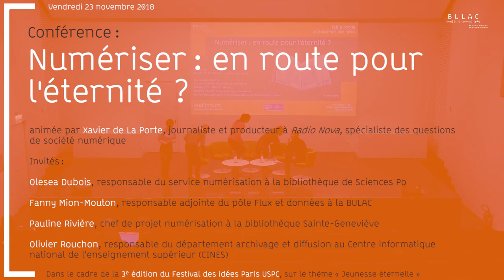Conférence : Numériser, en route pour l'éternité ?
Grâce à la numérisation, les collections patrimoniales et scientifiques des bibliothèques retrouvent une nouvelle jeunesse. Mais peut-elle leur offrir la vie éternelle ?

À l'occasion de la 3e édition du Festival des idées Paris USPC, sur le thème « Jeunesse éternelle », la BULAC ouvre un espace de dialogue entre professionnels des bibliothèques, experts de l’archivage numérique et utilisateurs, autour des enjeux de la numérisation des collections.

Invités :

Olesea Dubois, responsable du service numérisation à la bibliothèque de Sciences Po

Fanny Mion-Mouton, responsable adjointe du pôle Flux et données à la BULAC

Pauline Rivière, chef de projet numérisation à la bibliothèque Sainte-Geneviève

Olivier Rouchon, responsable du département archivage et diffusion au Centre informatique national de l’enseignement supérieur (CINES)

Modérateur :

Xavier de La Porte, journaliste et producteur à Radio Nova, spécialiste des questions de société numérique

Une vidéo invitant le public à pénétrer les coulisses du chantier de numérisation des manuscrits arabes et persans de la BULAC est visible sur notre chaîne Youtube.